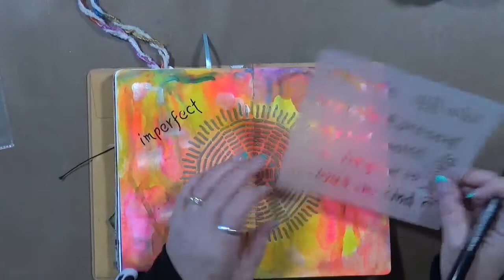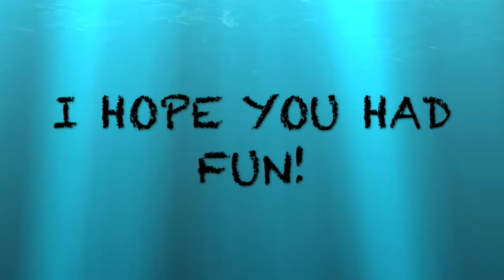Journal Play #1 2020